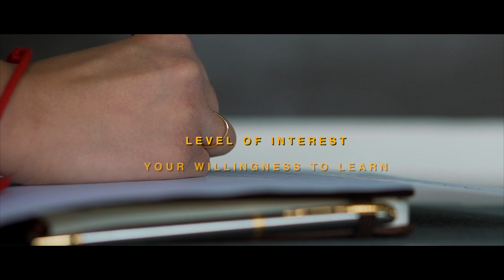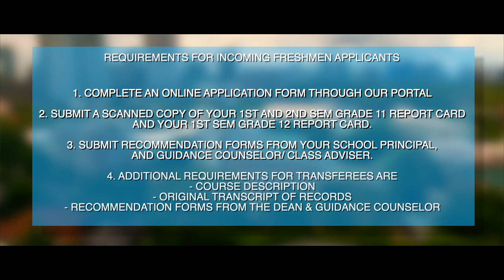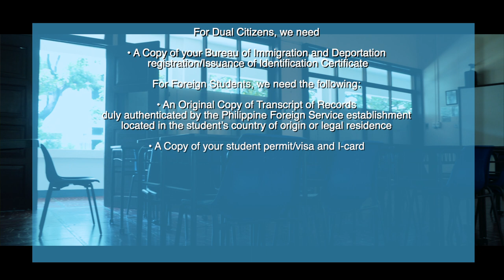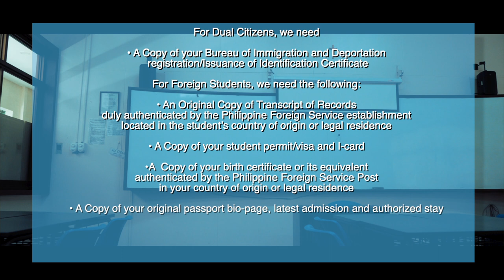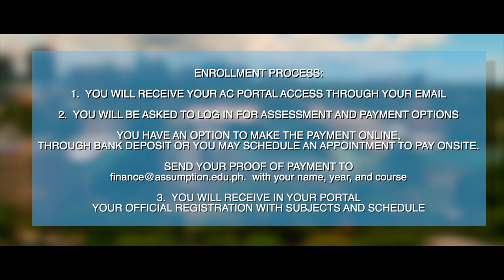Assumption College Virtual Open House - College Admissions Department